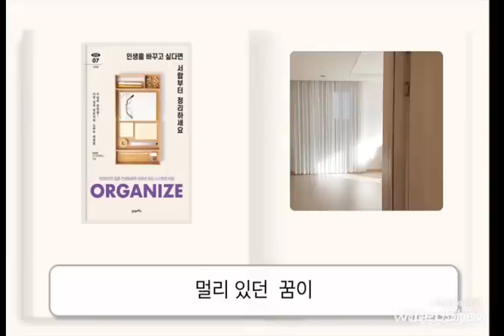[ 인생을 바꾸고 싶다면 서랍부터 정리하세요 ] 기분좋은 공간, 힐링이 되는 집 / 미니멀라이프 심플라이프 미니멀리즘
[ 인생을 바꾸고 싶다면 서랍부터 정리하세요 ]

저자     이 은영

출판    21세기북스

   “ 정리는 삶의 자세를 결정하는 것입니다 ”

▫️  집 정리의 시작  “ 정리 정돈 “

▫️  공간이 넓다고 정리 정돈이 되는 것은 아니다

▫️  물건 비우기와  미니멀라이프

▫️  왜 항상 입을 옷이 없을까?

▫️  물건이 주는 설레임에 집중하지 말것

▫️  여행지와 같은 기분 좋은 공간을 꿈꾼다

▫️  호텔같은 침실은 힐링 공간이 된다

▫️  상쾌한 하루의 시작  “ 청결한 욕실 ”

▫️  계획적인 소비의 시작 “ 재고파악 “

▫️  정리로  물건으로부터의  자유를

[ 음원출처 ]

Track   “Autumn Piano”